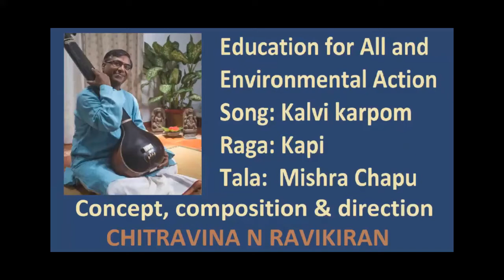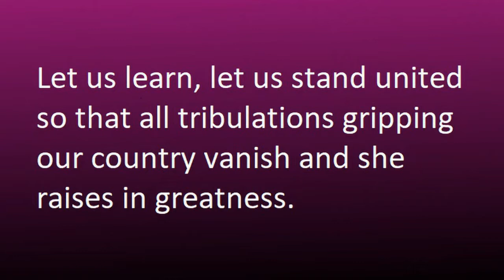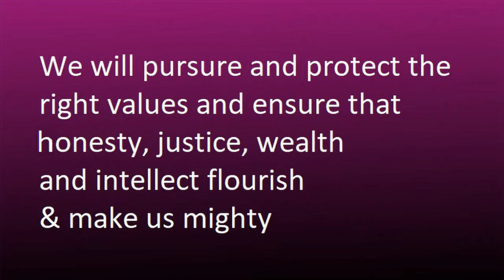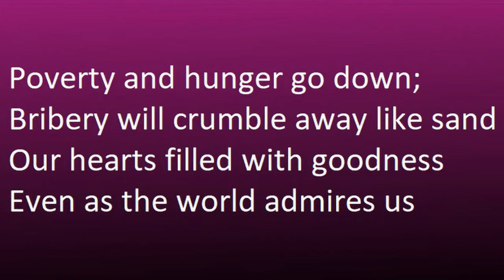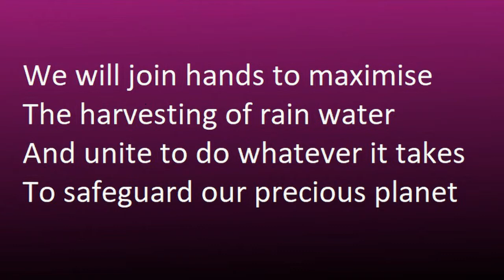Ravikiran's Literacy & Environmental Drive Song | Kalvi karpom | Raga Kapi | Vocal Ensemble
This motivational secular short composition in the Indian Raga Kapi is ideal for choral singing even by school children.  The song talks about education as a tool of empowerment of the students so that they can fight caste and communal disharmony, eliminate corruption, improve economy and lift the country to greatness.  It also talks about environmental initiatives to cool down cities, regulate rainfall and weather patterns by launching greenery drives, some of which have been advocated by Ravikiran's global environmental movement, Planet Symphony, to save the planet from the climate crisis induced by global warming.  Though composed in easy flowing Tamil, the theme is relevant to every nation in the world.

It was rendered as a curtain raiser by a group of students from the Ravikiran School in the special event "Gnyana Pravaham" conducted by Chennai's Rasika Ranjani Sabha to celebrate the composer's birthday on 12 Feb 2020.

Hailed as "Mozart of India" (Wisconsin State Journal & Belgium TV) and known for his "Teasing precision & dazzling effects" (New York Times) and for "Taking Indian music to new audiences" (CNN), Ravikiran's maiden stage appearance was at age two. He presented vocal concerts from age 5 & chitravina concerts from 12.  He has composed over 1100 compositions in 5 languages, including dance, operatic & Western Orchestral pieces for Symphonies, String Quartets, Quintets, Wind Ensembles as well as Jazz and world music groups.  He is renowned for introducing the concept of Melharmony to World Music

Ravikiran is the only composer to have composed a song on each one of the 108 Divya Deshams (in only 45 days), 72 Mela Raga Mala Krtis (in only 36 days), 35-Tala Set (in 28 days) and Dashavatara Mala Krtis (in 4 days).  His unique one off creations include 72-Mela Ragamalika Geetam, Pancha Gati Varnam, Dasha-Ranjani Tillana, Pancha Raga Pancha Tala Pancha Jati Malika Tillana, several types of Swarakshara songs including Schematic Swarakshara Krtis, to name a few. He has composed songs or ragas in honour of Buddha, Vyasa, Adi Shankara, Shri Ramanuja, Carnatic Music Trinity, Ludwig van Beethoven (Raga: Veetavanam), Ramana Maharshi, Mahatma Gandhi, Kanchi Paramacharya, M S Subbulakshmi, Pt Ravishankar, guru Chitravina Narasimhan and Indian Prime Minister Shri Narendra Modi (Raga: Narendra Modini).  He has also composed several socially inspirational pieces.